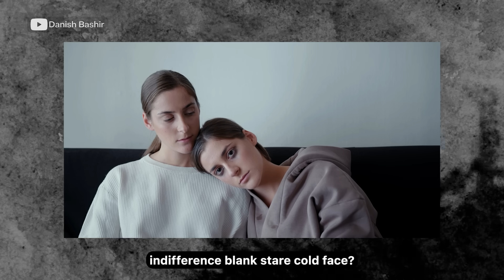5 ways a Narcissist Reacts when you Cry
Link to my best resources for healing

Chapters
00:00 Introduction

00:50 5 ways a narcissist reacts when you cry in front of them

01:23 1.They see your crying as a victory

02:50 2.They start treating you like you're ugly

04:17 3.They think you are trying to manipulate them

05:58 4.They see your crying as a form of inconvenience

07:28 5.They're blank and emotionally flat

09:45 The conclusion